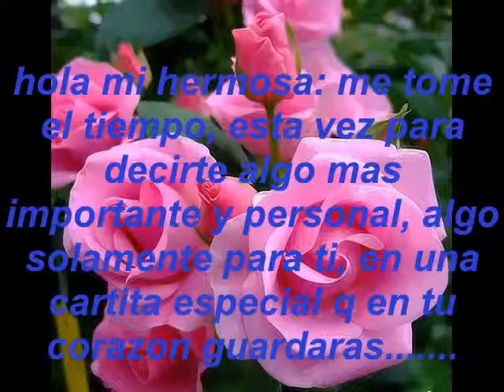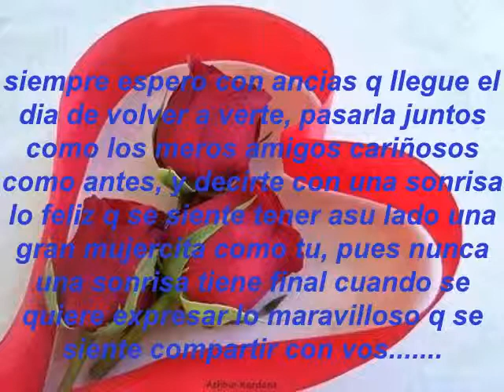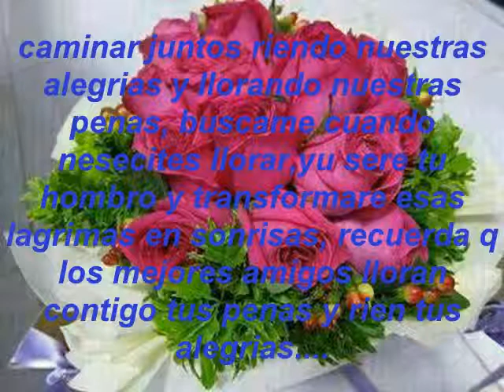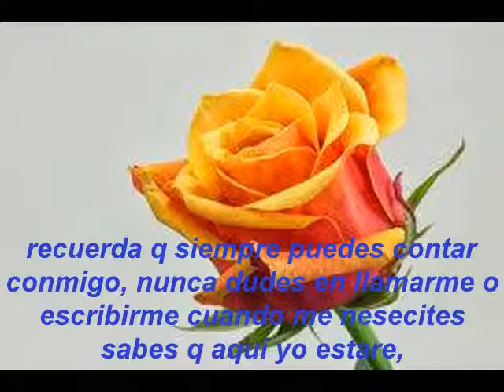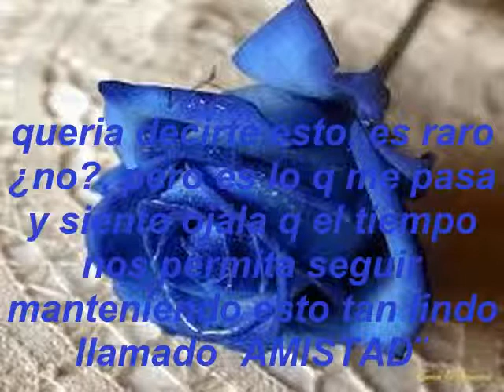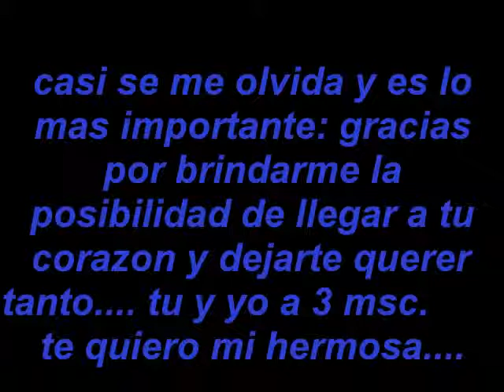la fuerza del corazon fernando gaviria